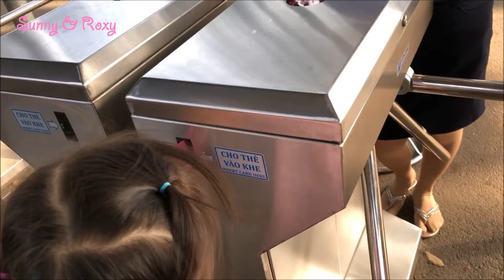Roxy đi sở thú (p1)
Mời các bạn cùng Roxy đi tham quan vườn thú ở Thảo Cầm Viên nha! Trong p1 này, các bạn cùng xem hươu cao cổ, tê giác, chim công, linh dương đầu bò, linh dương châu Phi, gà sao, hươu & nai nha!